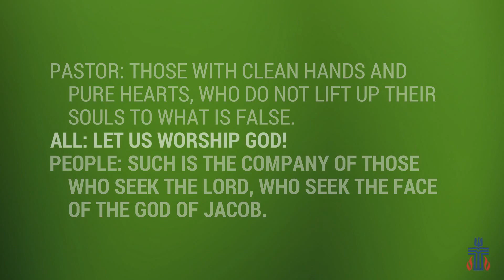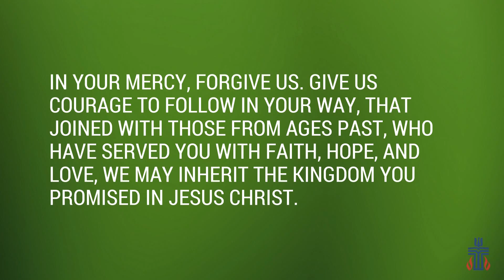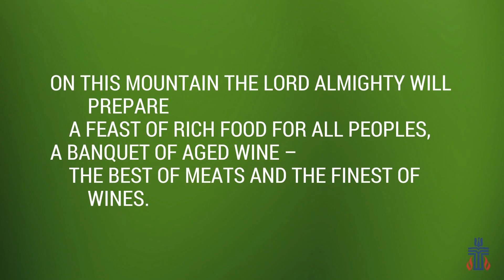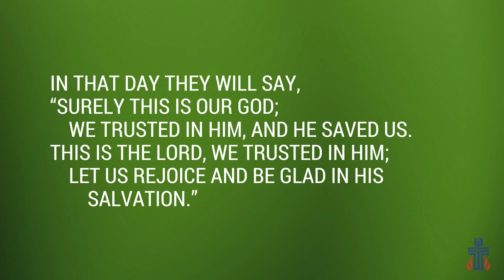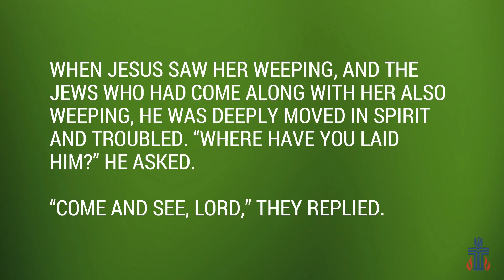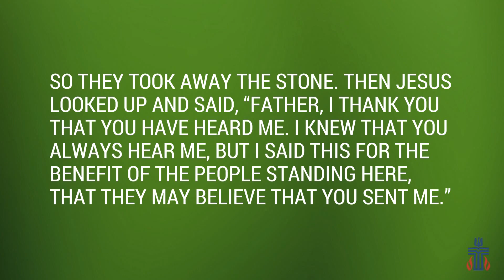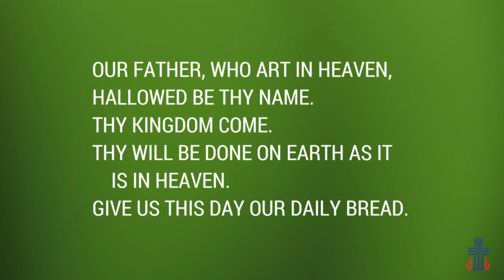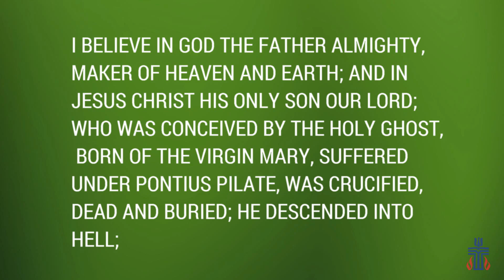Nov. 3, 2023 Robinson Memorial Presbyterian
"If only." How many times have we heard those words used? How many time have we personally used them? And what do those words have to do with an observance of All Saints Day? Watch today's service to find out.

3106 Union Rd.